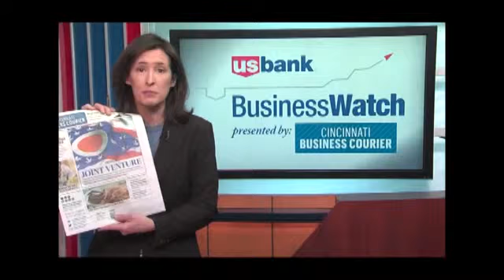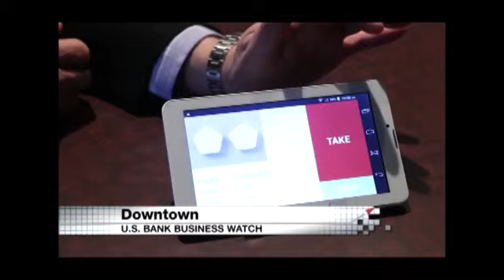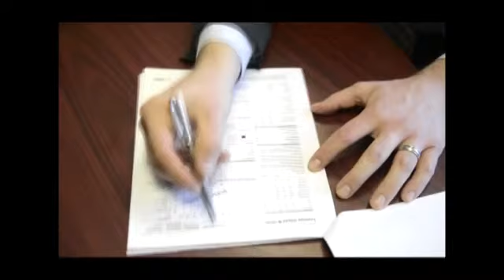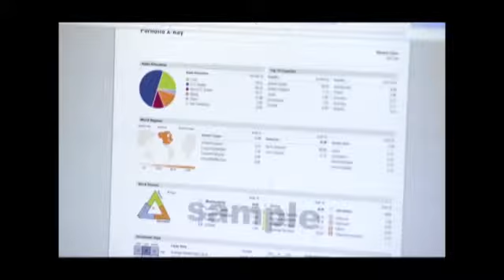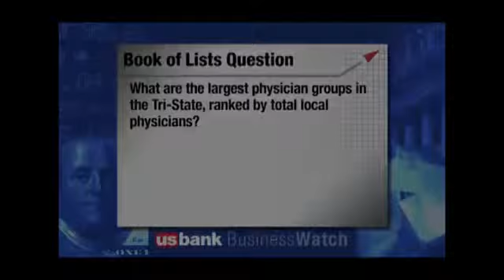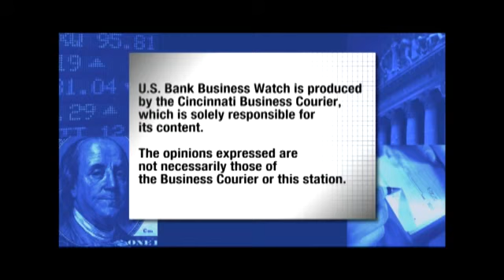US Bank Business Watch: March 8, 2015